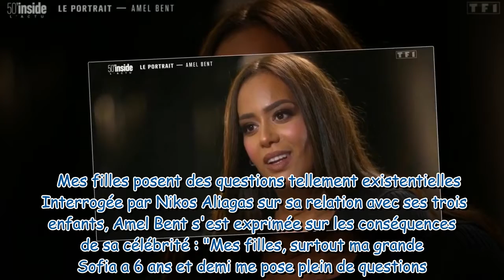Amel Bent maman de 3 enfants : touchantes confidences sur ses filles confrontées à sa notoriété